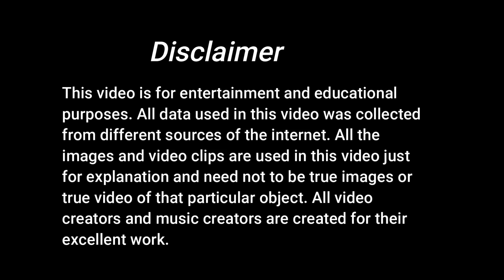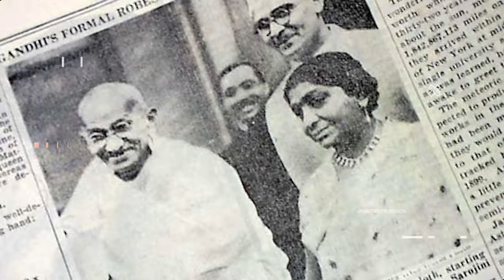गांधी जी ने आखिर भगत सिंह को क्यों नहीं बचाया?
Hello friends and welcome to the History Television Channel. In today's video report, we will show you the full truth of that night of 14 August 1947.And if you want to cover the secret of history, then you can join our channel.
आज की दुनिया में महात्मा गांधी और शहीद भगत सिंह को अक्सर एक-दूसरे के विपरीत शक्ति के रूप में माना जाता है। एक क्रांतिकारी कृत्यों के लिए खड़ा था, जबकि दूसरा शांतिपूर्ण, अहिंसक आंदोलनों के लिए। लेकिन इनके बीच का कनेक्शन जानकर आप हैरान रह जाएंगे. बहुत से लोग सोचते हैं कि गांधीजी ने भगत सिंह की जान बचाने के लिए वायसराय इरविन के साथ मिलकर कोई प्रयास नहीं किया, लेकिन सच क्या था? इस वीडियो में, मैं काकोरी ट्रेन घटना से लेकर लाहौर षडयंत्र मामले और भगत सिंह और उनके साथी स्वतंत्रता सेनानियों के संसद अधिनियम तक सभी ऐतिहासिक घटनाओं की व्याख्या करता हूं। भगत सिंह पर मुकदमा कैसे चला? नेताजी सुभाष चंद्र बोस ने भगत सिंह के पक्ष में क्या भाषण दिया था? इस गांधी जयंती विशेष वीडियो में सब कुछ जानें।

bhagat singh ke photo

bhagat singh ke gane
 bhagat singh ke nare

_bhagatsingh_image

bhagatsingh
bhagat_singh_23_march_1931_shaheed_movi bhagat_singh_23 march_1931_shaheed
bhagat_singh_23_march 1931 songs